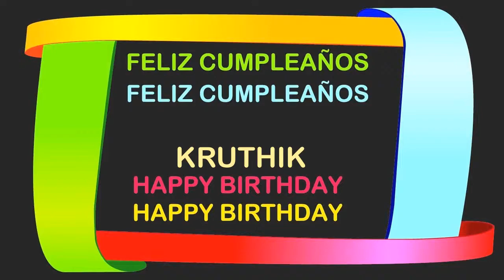Kruthik Birthday Postcards & Postales - Happy Birthday